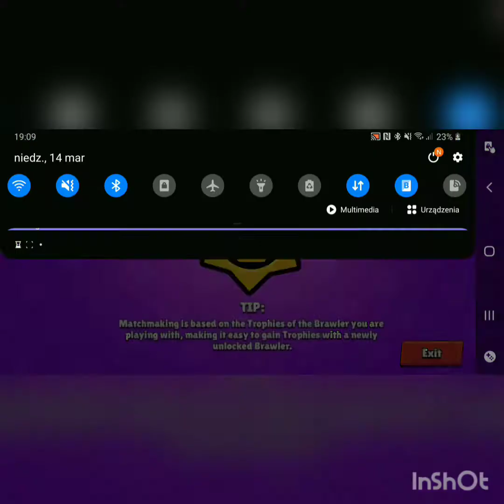Kraft Game gra w Brawl Stars na nowym koncie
Zobaczcie wszystkie nasze wspaniałe wiersze! (Po Angielsku)